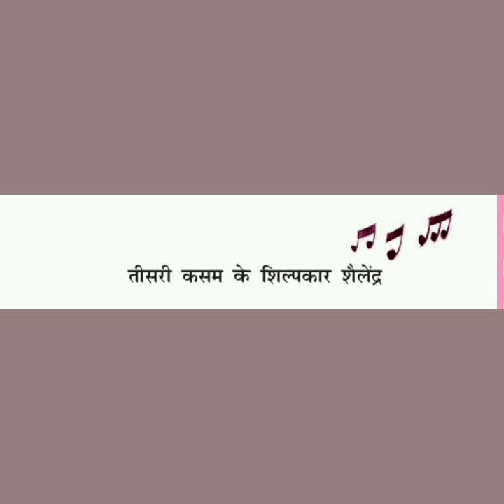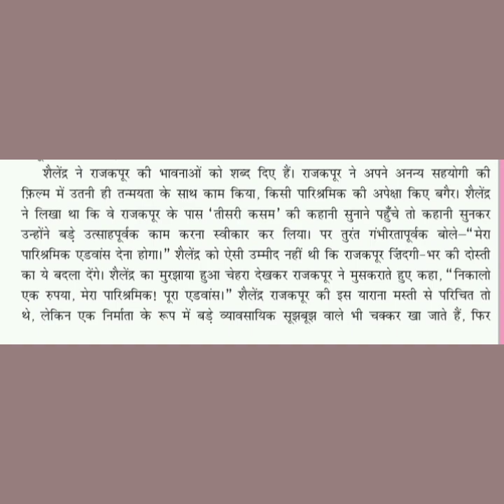Malayalam Explanation, Sparsh,Class 10, Chp13, तीसरी कसम के शिल्पकार शैलेन्द्र, P No. 91, last para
link of full chapter explanation